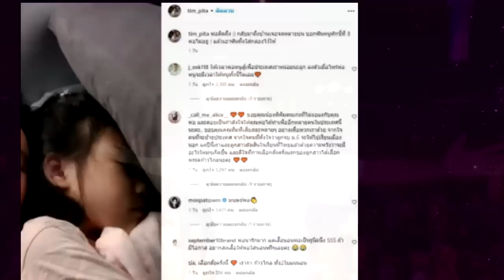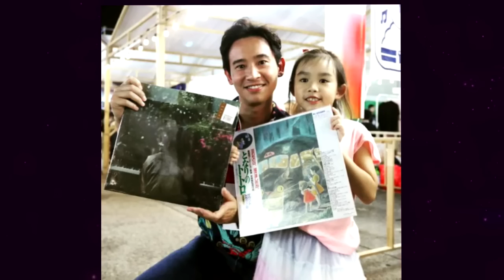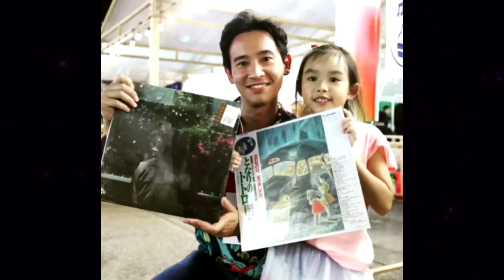สุดยอดกำลังใจของคนเป็นพ่อ! "น้องพิพิม" ทำแบบนี้กับ "ทิม พิธา" หลังเดินสายทั่วประเทศ !!!